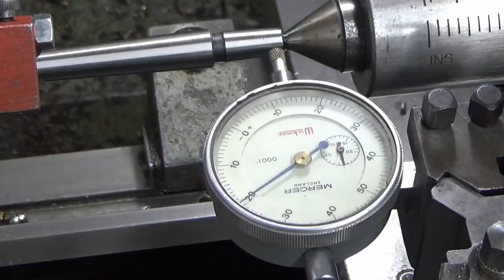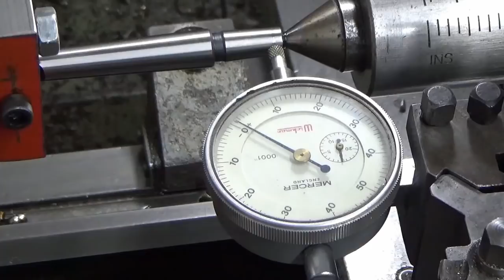Micro chuck & Sensitive Drilling for Mill & Lathe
In this video, we modify a JT1 Morse Taper arbour to fit a micro chuck for use on the mill. . We also make an adaptor for the tailstock die holder to be used to hold the micro chuck as a sensitive drilling device on the lathe.

Channel artwork: Ryan Toomey